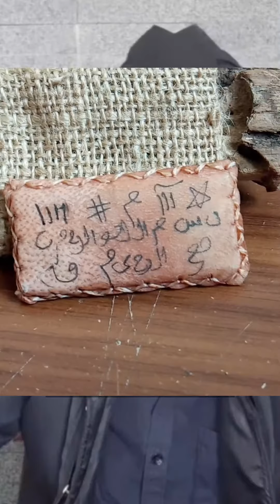Manfaat Pengasihan untuk Kehidupan Anda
Pada video ini Saya menjelaskan mengenai manfaat Pengasihan untuk kehidupan sehari-hari Anda. Simak penjelasannya pada video ini. Semoga bermanfaat.

Konsultasi Serius WA : 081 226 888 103.